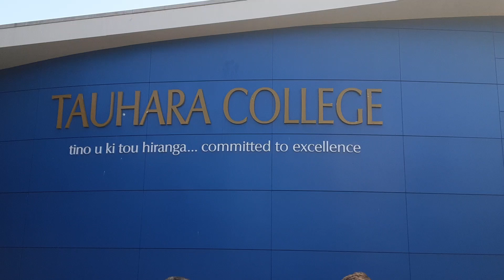Kindai March Event Japanese Final 2